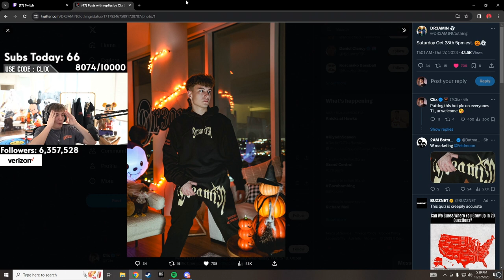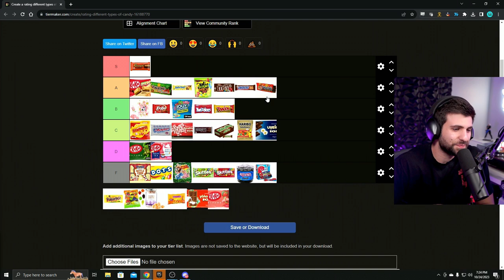FAMOUS LAST WORDS 😲 - FORTNITE ITA